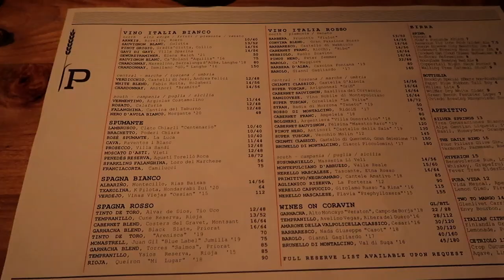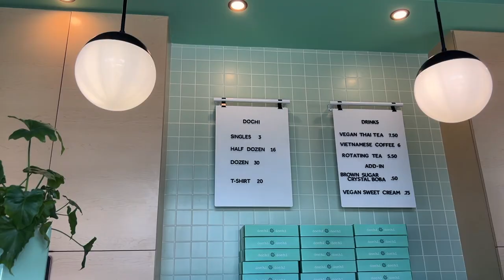VLOG:job rejection, fall revolve haul, everyone is shocked when I tell them this+best orlando places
ITEMS MENTIONED:
White crewneck
Glass Straws
Coffee Cup
Espresso glass
Chain necklace